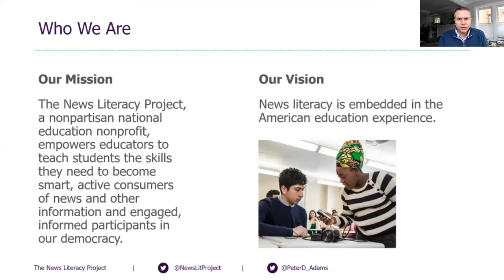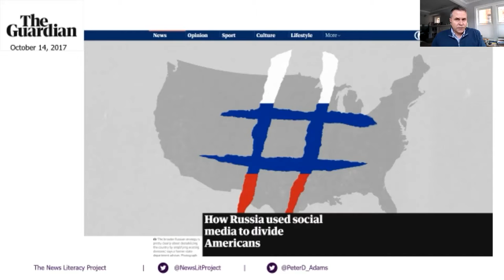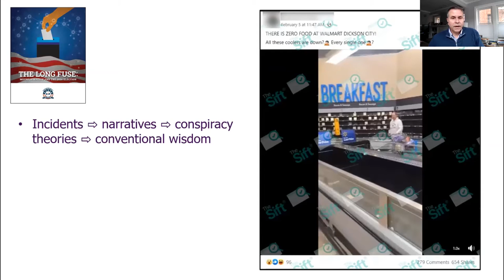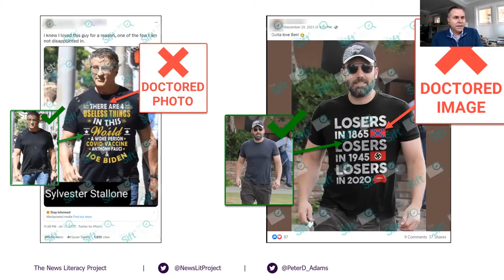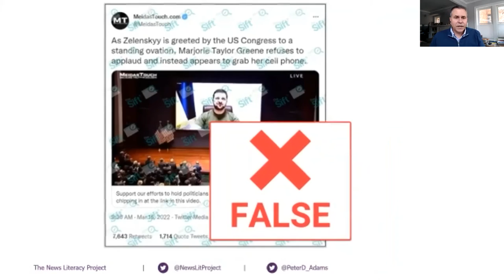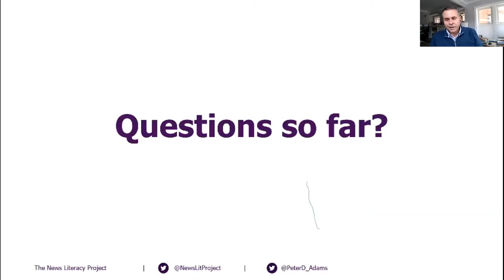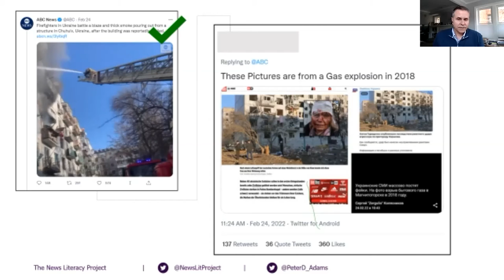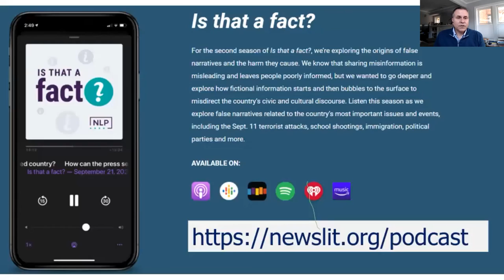Mis/Disinformation: Erodes Trust and Threatens Our Democracy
Today’s information landscape is the most complex in human history, and the need for news literacy has never been greater. Featuring Peter Adams, SVP of the News Literacy Project. Join us for a dynamic presentation on an alarmingly timely topic. Our presenter will share the crucial tools everyone must learn - how to separate fact from fiction to become more media/news literate. Whether you are a social media user or an occasional recipient of shared posts from those who are, this presentation is for you. After watching you will come away with a deeper understanding of how the erosion of truth threatens our democracy.